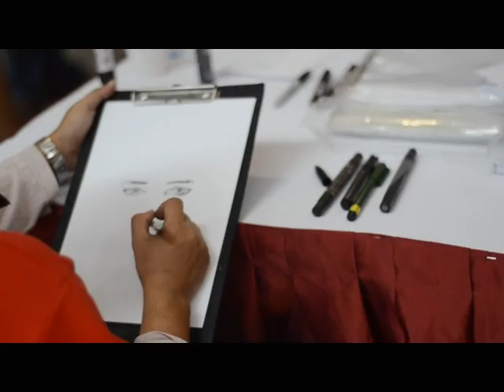Family Day 2011 - Same Day Edit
The first attempt in video recording and edit.

[1] Santana feat. Michelle Branch - I'm Feeling You